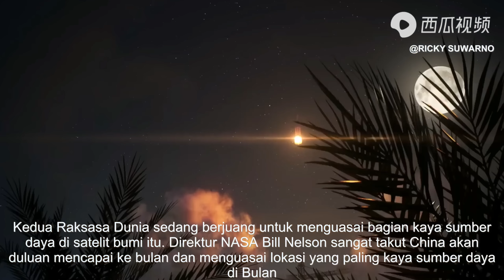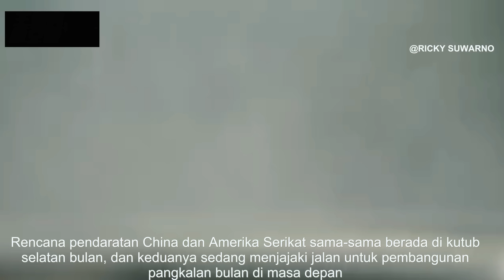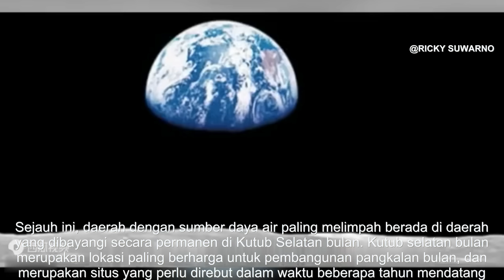Persaingan AS dan China tembus hingga ke Bulan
Kompetisi antara Dua Adidaya Amerika Serikat dan China berlanjut di Bulan. Kedua Raksasa Dunia sedang berjuang untuk menguasai bagian kaya sumber daya di satelit bumi itu. Direktur NASA Bill Nelson sangat takut China akan duluan mencapai ke bulan dan menguasai lokasi yang paling kaya sumber daya di Bulan. China telah menyalip Rusia menjadi pesaing terbesar program luar angkasa AS.

Seperti diketahui, program eksplorasi bulan berawak China jauh lebih lambat dari Amerika Serikat, tetapi mengapa AS begitu khawatir China akan mendarat ke bulan duluan?

Robot Penjelajah tak berawak China, Chang'e-6 mempunyai misi kembali ke Kutub Selatan bulan untuk mengambil sample kedua kali pada tahun 2024. Sedangkan, Chang'e-7 akan mendarat di kutub selatan bulan untuk eksplorasi lebih jauh Di tahun 2026.

Dalam jangka panjang, pengembangan bulan adalah Eksplorasi yang sangat mahal, sehingga akan sangat sulit bagi negara mana pun untuk mengembangkannya sendiri. Kerja sama internasional adalah solusi jangka panjang, hanya dengan bekerja sama pemanfaatan bulan dapat terwujud lebih awal dan lebih efisien. Namun Amerika Serikat yang serakah dan arogan mengeluarkan undang-undang menolak China sebagai mitra. Sebaliknya, China sendiri menyambut baik kerja sama internasional, hal ini terbukti dari stasiun luar angkasa Tiangong China yang sangat terbuka daripada Stasiun Luar Angkasa Internasional yang didominasi AS.

Jika setiap negara bisa bekerja sama berbagi hasil, tidak masalah siapa yang menempati posisi terbaik terlebih dahulu. Sebelum Amerika Serikat membalikkan sikap permusuhannya, saya khawatir masih akan ada Persaingan sengit nantinya. Atau apakah Mungkin AS meninggalkan sikap permusuhan dan bekerja sama di masa depan?